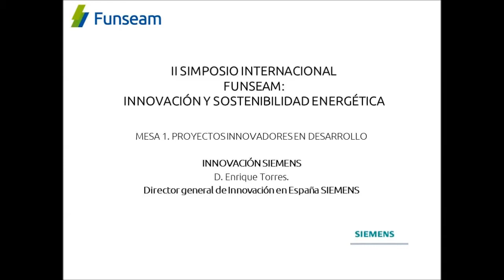Innovación Siemens D. Enrique Torres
II SIMPOSIO INTERNACIONAL FUNSEAM:
INNOVACIÓN Y SOSTENIBILIDAD ENERGÉTICA
MESA 1. PROYECTOS INNOVADORES EN DESARROLLO

INNOVACIÓN SIEMENS
D. Enrique Torres.
Director general de Innovación en España SIEMENS